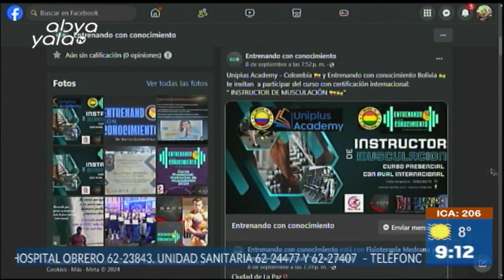PRIMERA EDICION - ENTREVISTA: MARCO QUISBERTH - PROFESOR Y PSICÓLOGO DEPORTIVO - ABYA YALA TV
Bolivia participo en el III congreso internacional sobre fitness, entregaran certificados a instructores para trabajar a nivel ético e integral, personas con enfermedades de osteoporosis y diabetes acuden al gimnasio para mejorar su salud.